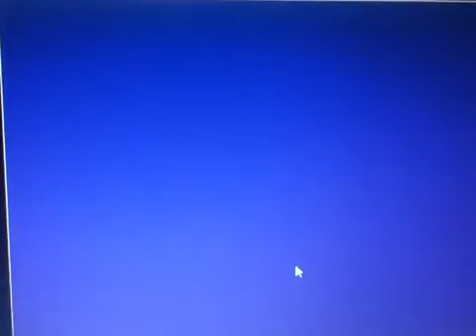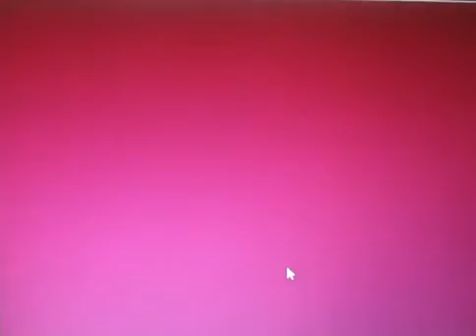Gameplay Goes Wrong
If you want to play this click this If you want me to make a part 2 for this gameplay to continue more troll levels click that like button can we aim for 15 likes than I will make a part 2 (AND ALSO TRY OUT JUMP JUMP THE GAME) Follow me on twitter